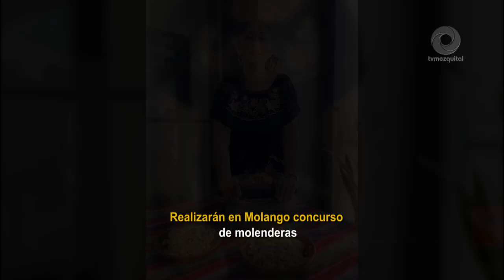Realizarán en Molango concurso de molenderas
El sábado 30 de marzo, a partir del mediodía, en la Laguna de Azteca, ubicada en el municipio de Molango de Escamilla, se llevará a cabo el Segundo Concurso de Molenderas de Metate, en el cual se espera la participación de 15 a 20 competidores.